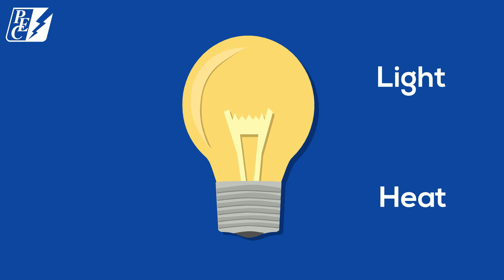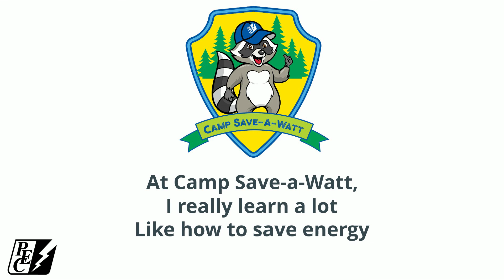Camp Save-A-Watt — Week 2: Firefly Lake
Join Wattson the Raccoon this summer for Pedernales Electric Cooperative’s Camp Save-a-Watt! In the second week of virtual camp, you will learn how to save energy with lights as we visit Firefly Lake!